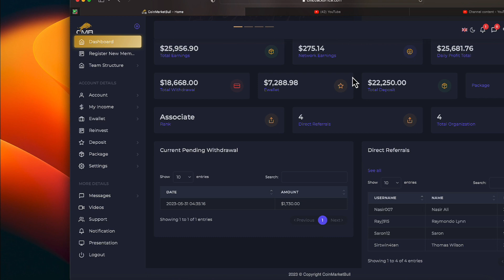CMB UPDATE 20 JUNE SLOW PAY NO PAY.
•          Crypto Program
•          Online Search Traffic Arbitrage
•          25% USDT Reward Every Monthly
•          Cancel Anytime

•          FUNDSZ
•          Referral Rewards
•          Fast Withdrawals

I AM NOT SUPPORT FOR ANY PLATFORM, CONTACT SUPPORT WITH YOUR QUESTIONS. I DON'T HAVE A TG GROUP NOR A WHATSAPP GROUP. ANYONE WHO CLAIMS TO BE ME SAYING THIS IS A SCAMMER. REMEMBER I WILL NEVER ASK YOU FOR CRYPTO, DON'T LET IMPERSONATORS TRICK YOU. I'M JUST ON YOUTUBE SHOWING YOU THE PROGRAMS I AM USING TO GROW MY PASSIVE EARNINGS.